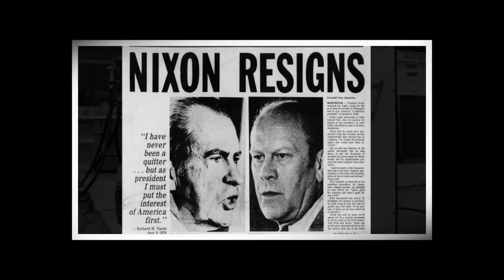Head Over Heels: Remembering Wrestling at the Chase | Coming Soon to Nine PBS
It hasn't been on the air since 1983, yet for many St. Louisans, the words WRESTLING AT THE CHASE still ring a bell. Part opera, and part soap opera. Full of arms twists, and plot twists. Join us June 4th for the premiere of "Head Over Heels: Remembering Wrestling At The Chase" on Nine PBS.